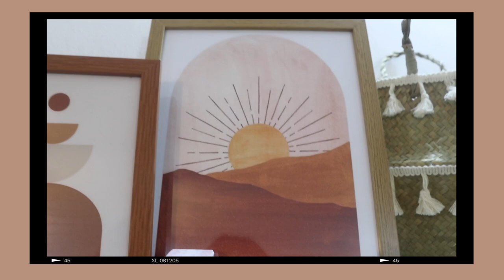AFFORDABLE SHOPEE ROOM DECOR HAUL (Part 2) | Boho and Nordic Finds!++ dried flowers!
Hi Everyone! So far this is one of my fav video since I really enjoyed shopping for room decors ✨ Most of the items I mentioned are one of the best prices and quality available online ✨

📌Hanging Round Mirror from blushhome.ph: currently sold out but you can check their other products

📍Philippines
📷 Canon Eos M100 or Iphone X
🎞 Vllo or Final Cut Pro X
📚 1st year BS Chemical Engineering